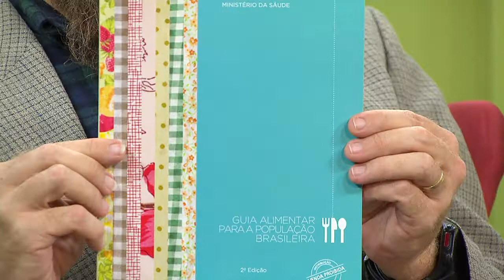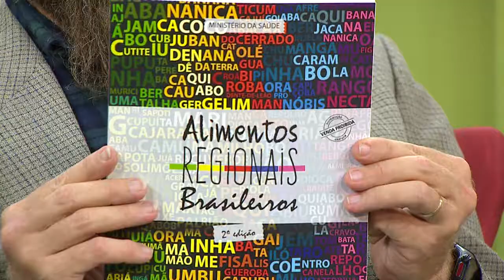Livro incentiva hábitos saudáveis de alimentação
NBR ENTREVISTA - 01.05.15: O Ministério da Saúde (MS) lançou recentemente o livro Alimentos Regionais Brasileiros, que conta com receitas vindas de todas as regiões do país. A proposta do livro é estimular hábitos saudáveis de alimentação entre a população. Para falar sobre o assunto, o programa converso com Eduardo Nilson, coordenador interino de Alimentação e Nutrição do MS.